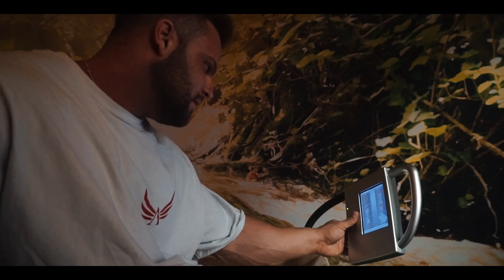Mein neues Bodybuilding Zuhause / Clever Fit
Willlommen in meinem neuen Bodybuilding Zuhause Clever Fit! Ich führe euch in dem meinem neuen Fitnessstudio herum.